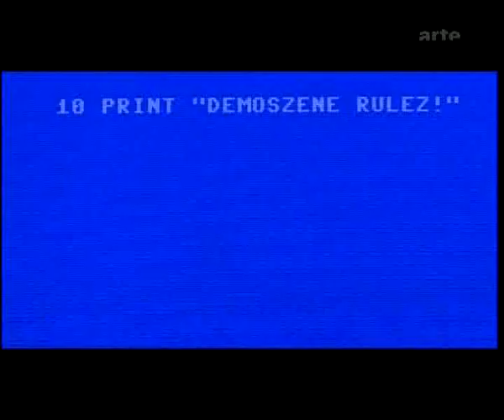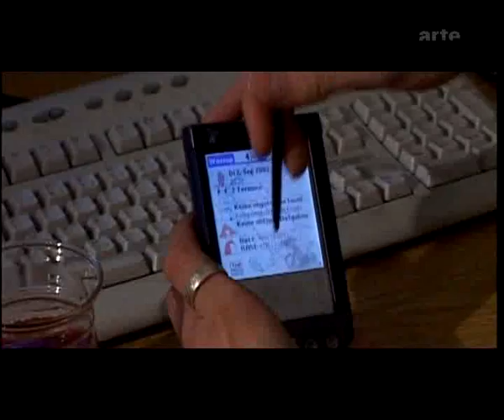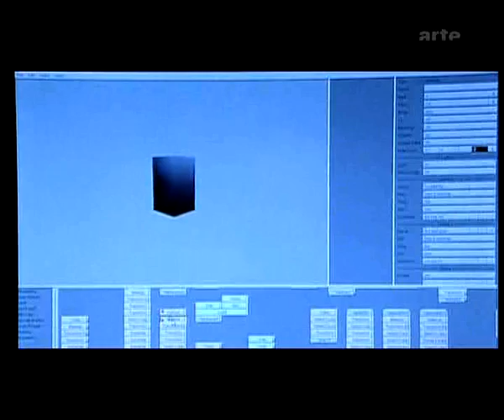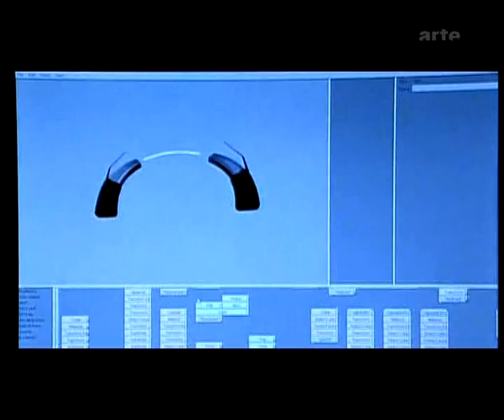Demoscene tracks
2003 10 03 Demoscene tracks - French